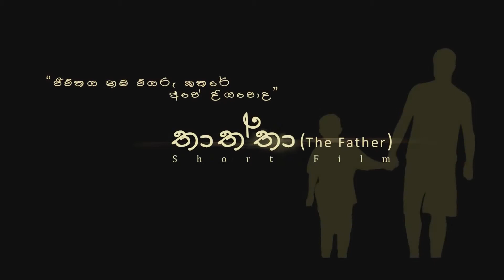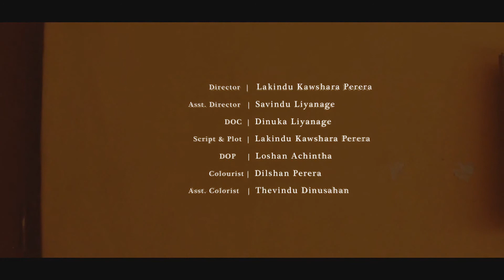Saaravita Short Film - Thaththa 'The Father'